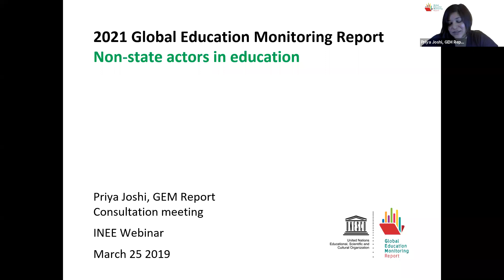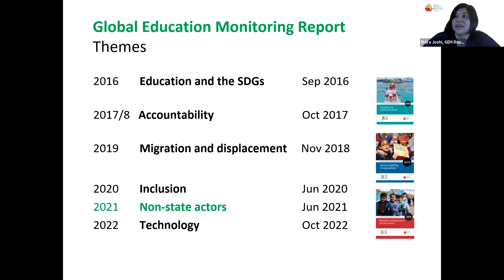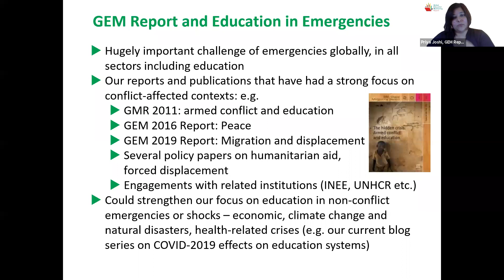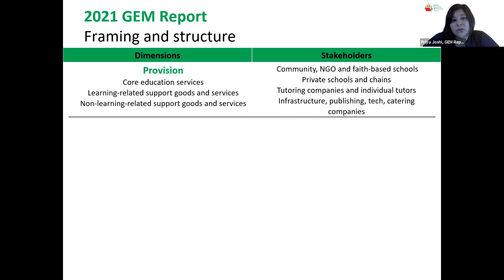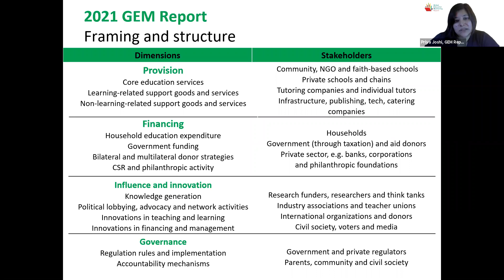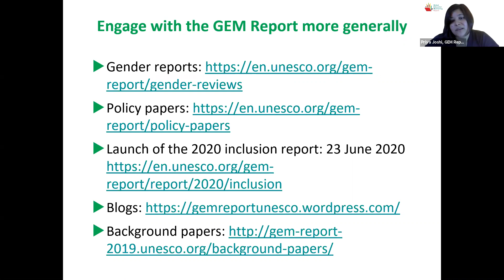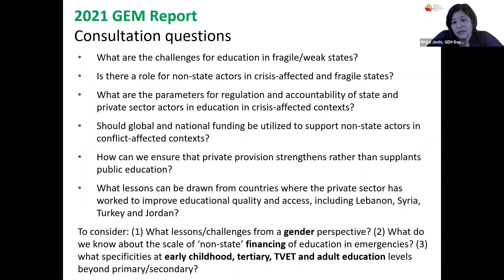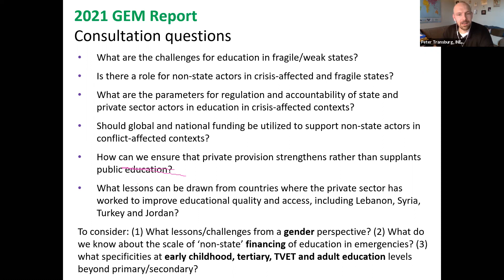INEE Virtual Consultation on the 2021 GEM Report, 25 Mar 2020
On 25 March 2020, INEE and the Global Education Monitoring (GEM) Report conducted, in English, a virtual consultation on the 2021 GEM Report on non-state actors in education.

During the consultation, GEM Report’s Senior Analyst Dr. Priyadarshani Joshi gave an overview of the 2021 GEM Report, and then led a discussion, in small breakout sessions, around a series of questions (see below) specific to the education in emergencies sector. This recording does not include the discussions that took place during the breakout sessions.

Key Questions for the virtual discussion:
- What are the challenges for education in fragile/weak states?
- Is there a role for non-state actors in crisis-affected and fragile states?
- What are the parameters for regulation and accountability of state and private sector actors in education in crisis-affected contexts?
- Should global and national funding be utilized to support non-state actors in conflict-affected contexts?
- How can we ensure that private provision strengthens rather than supplants public education?
- What lessons can be drawn from countries where the private sector has worked to improve educational quality and access, including Lebanon, Syria, Turkey and Jordan?

*The views expressed in this webinar are the presenters' own.*